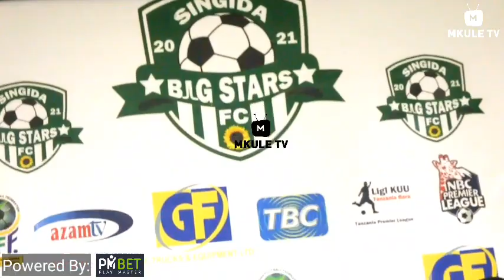DTB WABADILI JINA/ KUPELEKA FURAHA YA SOKA SINGIDA/ CEO ATEMA NYONGO KISA USAJILI "TUNAMTAKA YEYOTE"